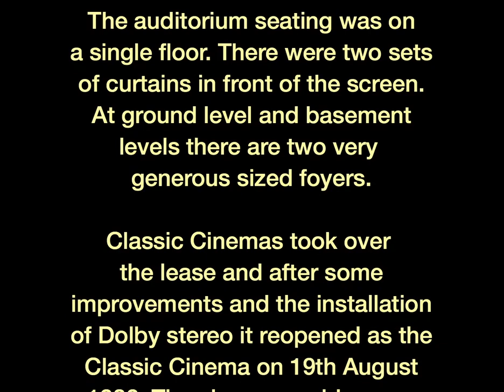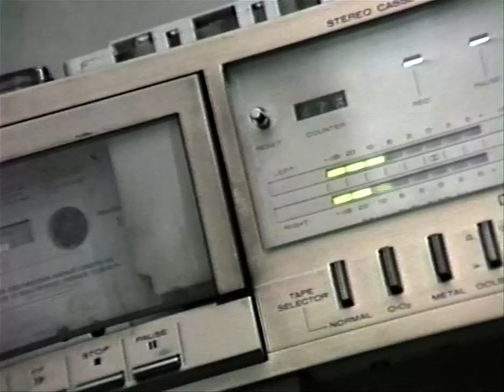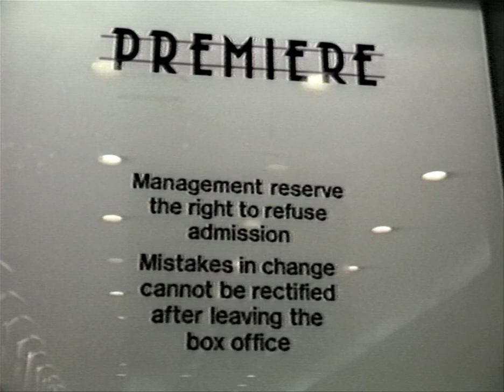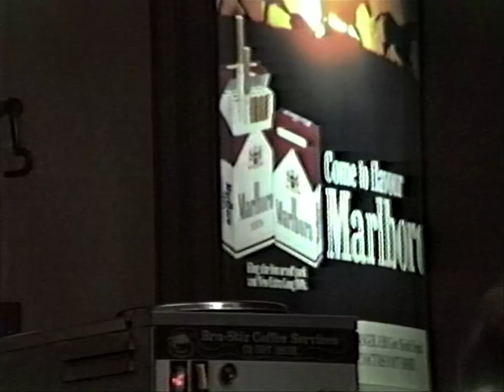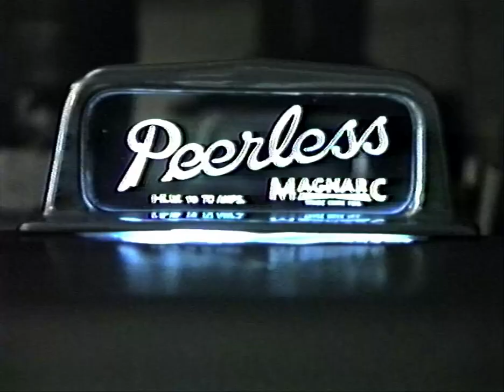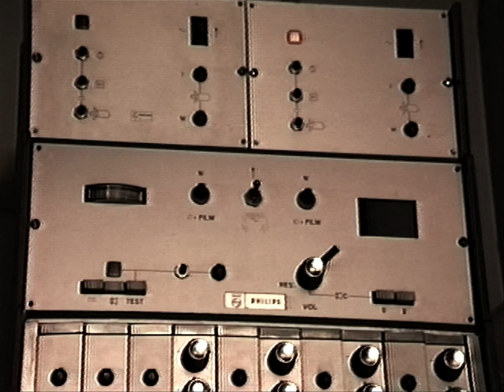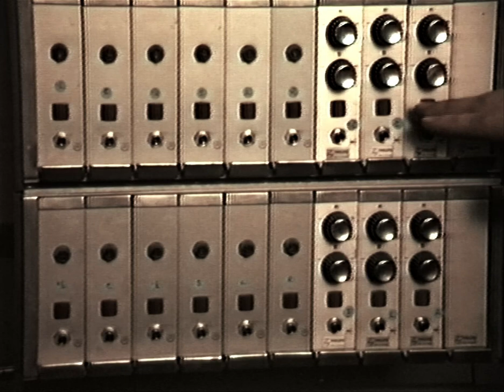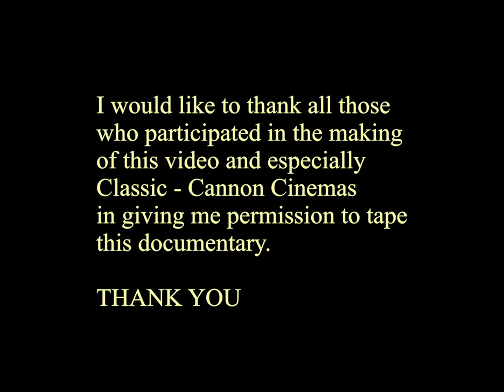The Premiere 1985 (Columbia Theatre)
The Premiere (The Columbia Theatre) is a short documentary. It shows the running of a performance and what happens in the projection room(box). In this case, the film is: 'The Hit' By kind permission.
It has interviews from projectionists and front-of-house staff at the time 1984/5. We are shown the projection equipment and a short history of the cinema before its closure. Made with permission from Cannon Cinemas and 'The Hit' distributors 1984/5. Executive producer Allan Fawkes. I thank all who contributed. Enjoy this very rare footage.